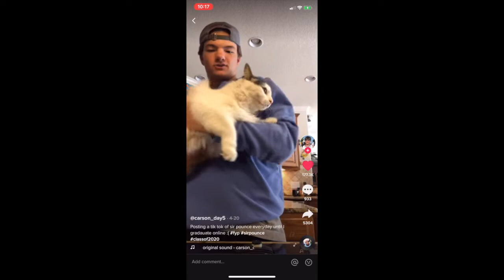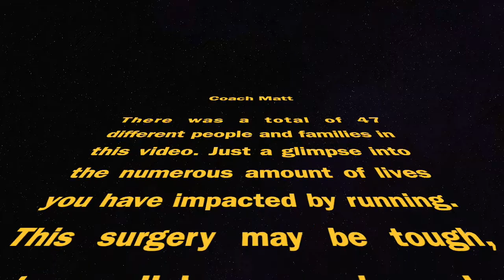Knee Surgery 2020